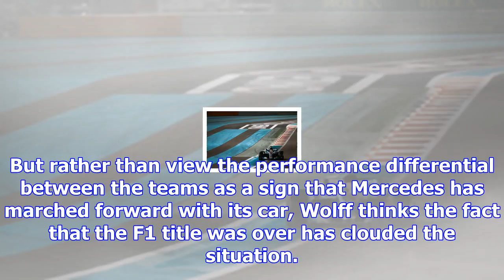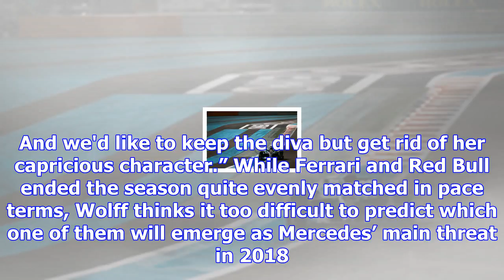Mercedes: thrashing ferrari in abu dhabi means nothing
Having started the campaign neck-and-neck with Ferrari in pace terms, Mercedes was in a class of its...